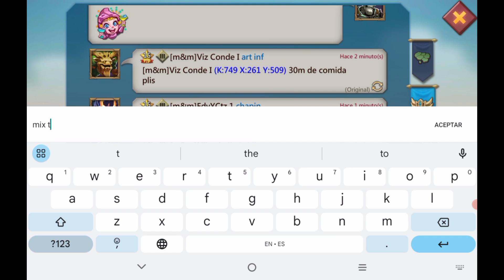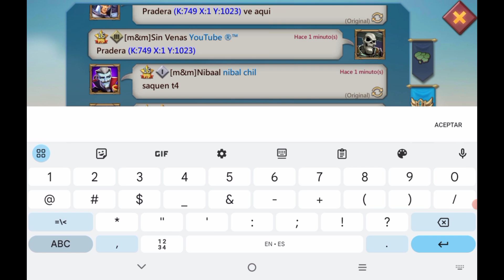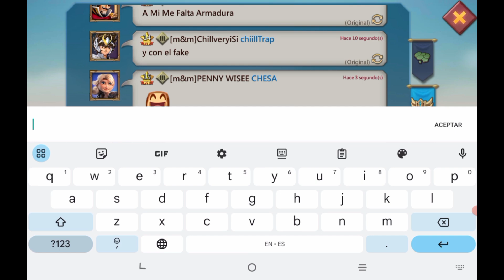LA RALLY TRAP MAS POTENTE DE 2023: CHILLVERYISI✓ CONTRA TITAN MITICO DE 7B DE PODER | Lords Mobile